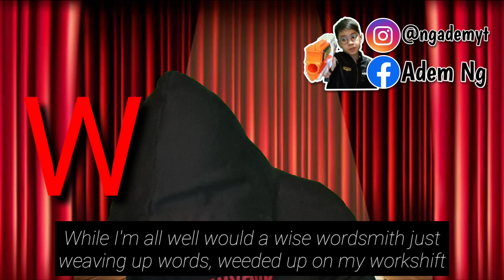Blackalicious - Alphabet Aerobics (Cover by Adem)